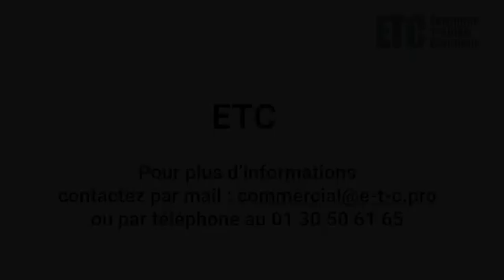Tuto: Appliquer That's it Pure Surface Protect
THAT‘S IT PURE SURFACE PROTECT
PROTECTION À 360° POUR VOTRE CAMPING-CAR OU CARAVANE
ET POUR LONGTEMPS

PROTEGE CONTRE LES UV - LA SALISURE - LES MICROORGANISMES - LES RAYURES - LES TACHES...
PURE SURFACE PROTECT est un revêtement solide extrêmement fin et élastique. Il est résistant aux intempéries et facilite le nettoyage.
that's it® PURE SURFACE PROTECT crée une surface non poreuse avec un effet anti-adhérent et protège ainsi intégralement la surface revêtue jusqu'à 3 ans.
AVONS-NOUS ÉVEILLÉ VOTRE INTÉRÊT ?